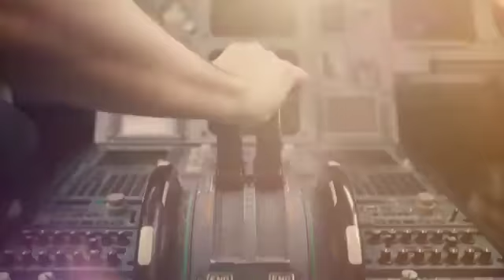Europa Perfecta con Viajes Turcotte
Cotiza por whatsapp